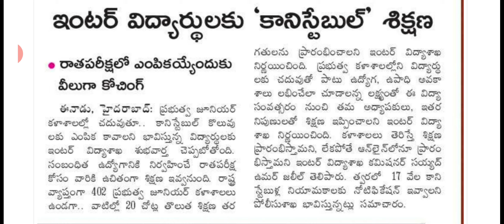TS Police Constable notification latest news telugu/Telangana Police notification details in telugu